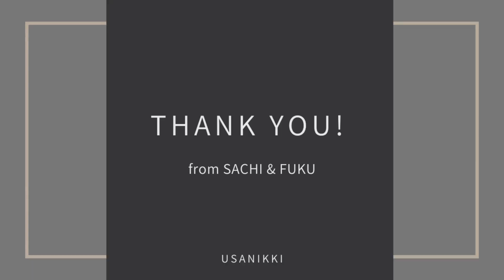【うさぎの幸と福】#55 ひとりぼっちの幸の元へ駆け寄って来た福